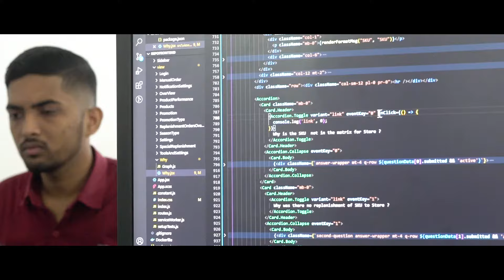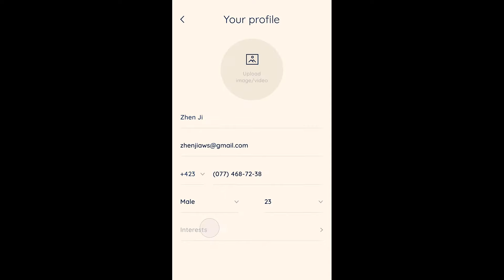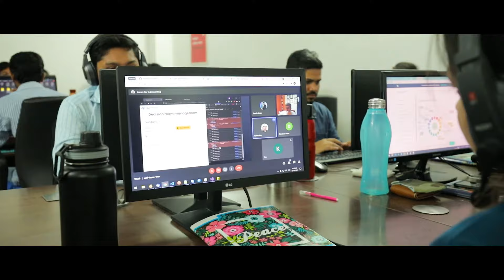Why Narola?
At Narola, our top priority is the satisfaction of our clients. For that, we make sure that the communication is regular and transparent. Using more visual methods to convey our messages and applying agile methodologies has been our approach for a better experience.

Many clients have entrusted us with their projects and have complimented us on the outcome. You can read what they have to say about us by clicking here.

We welcome you to have a look at how we manage the projects and why our clients have good things to say about us!